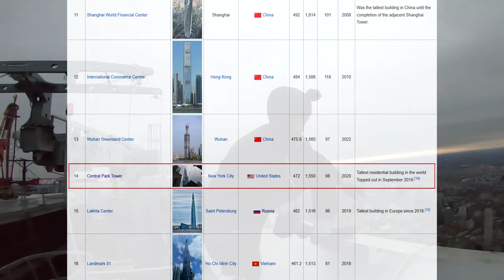Central Park Tower Rooftop [Jdowns montage]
This footage is not from me, I just edited Jdown's video.